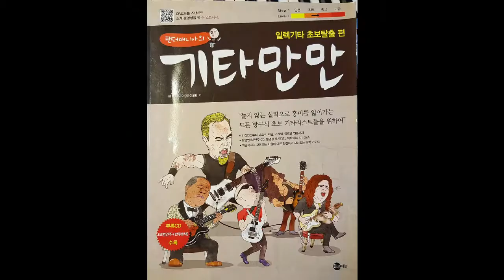팬더매니아의 기타만만 22. 비오는 일요일